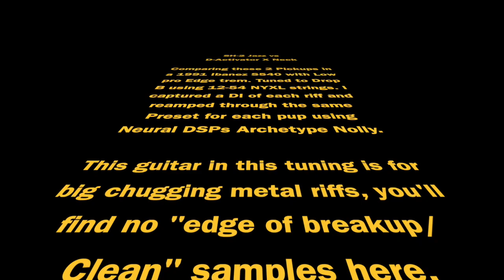Seymour Duncan SH-2 Jazz vs Dimarzio D-Activator X Neck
SH-2 Jazz vs
D-Activator X Neck

Comparing these 2 Pickups in a 1991 Ibanez S540 with Low pro Edge trem. Tuned to Drop B using 12-54 NYXL strings. I captured a DI of each riff and reamped through the same Preset for each pup using Neural DSPs Archetype Nolly.

This guitar in this tuning is for big chugging metal riffs, you'll find no "edge of breakup/Clean" samples here.

I really like the Duncan but for this application the Dimarzio takes the cake. More low mids, higher output and tighter response all make the riffs feel more Liquid when playing and give plenty of space to shape the tone at the amp without having to have gain cranked at the amp to get the aggression I am looking for. I have had the Jazz in other guitars and it really excels in higher tunings but smoothness from the D-Activator X is more suited to this guitar